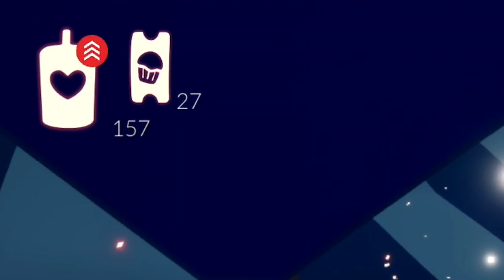Day 4 - All 9 Event Tickets Location | Sky's 4th Anniversary Event | Cupcakes Location | Sky Cotl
Day 4 - All 9 Event Tickets Location | Sky's 4th Anniversary Event | Cupcakes Location | Sky Cot

Love You Guys 🥹♥️.l